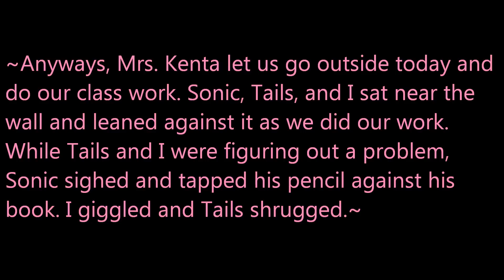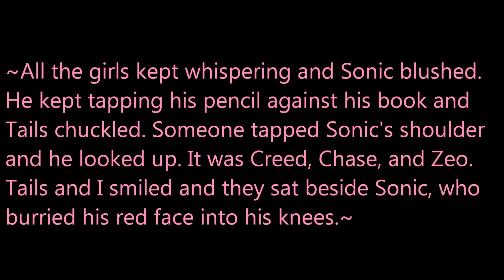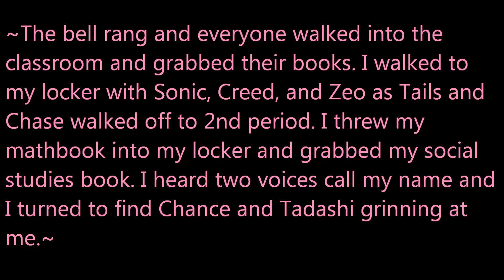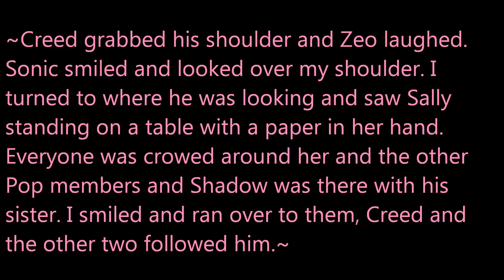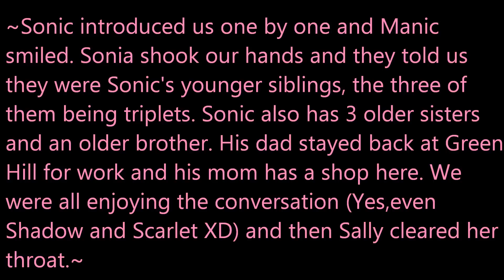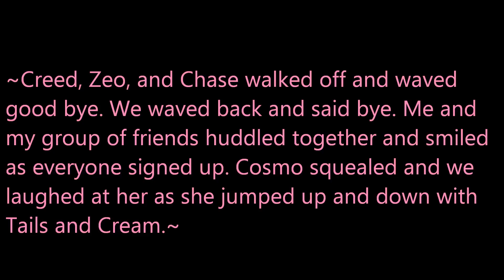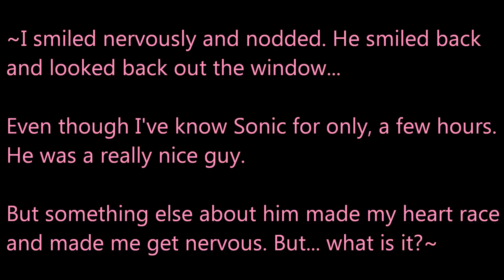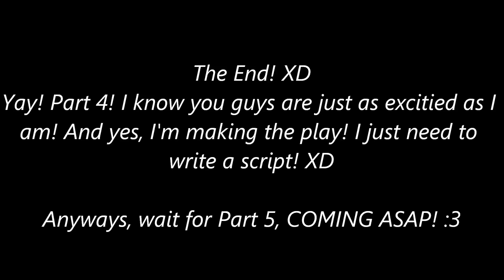One in A Million Part 4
Part 4 baby! Woot woot! Anyways, this is A LONG part and they'll probably keep getting longer! XD  Everyone get ready, cuz some intense stuff, funny stuff, and dramatic stuff is comin your way! (to a computer screen near you! XP